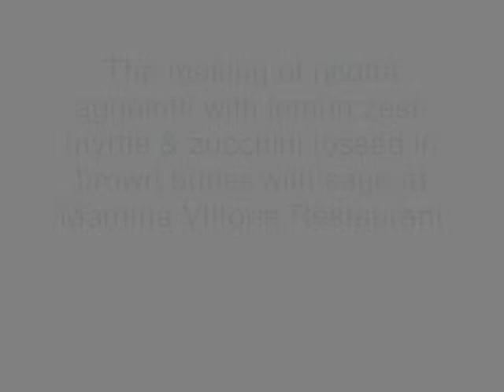Agnolotti at Mamma Vittoria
The making of ricotta agnolotti with lemon zest, myrtle & zucchini tossed in brown butter with sage and spinach at Mamma Vittoria Restaurant